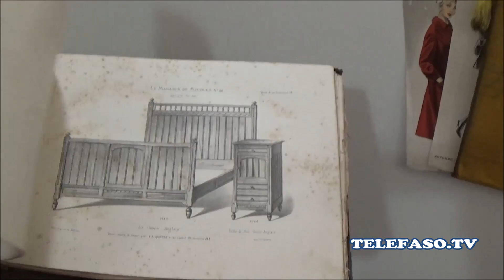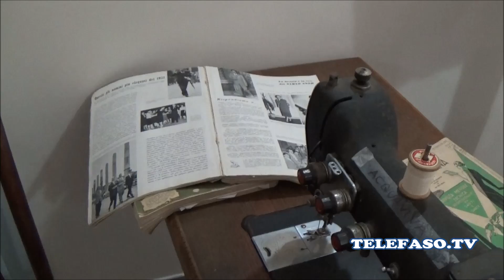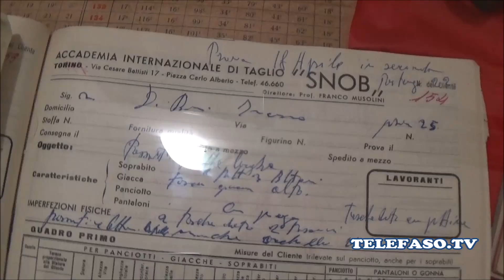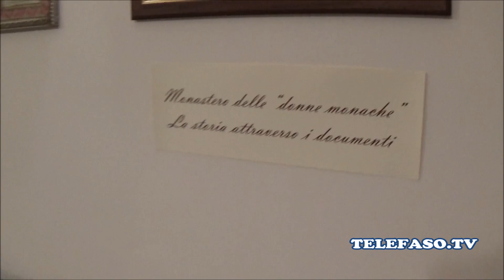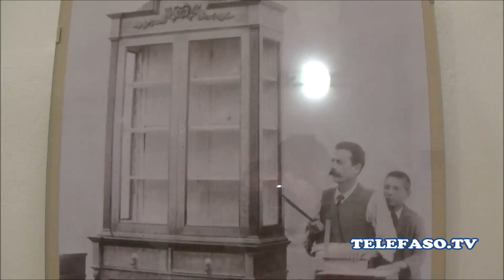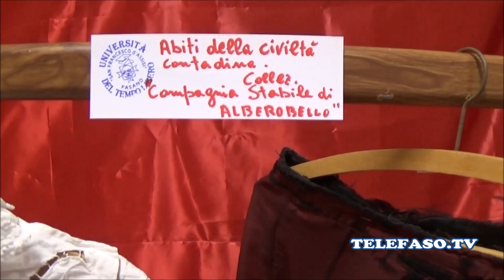Fasano dicembre-gennaio 2014-15: Museo Arti Antiche Fasanesi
Portici delle Teresiane, Piazza Mercato Fasano. Sede Università del Tempo Libero "San Francesco d'Assisi": Palmina Cannone presenta il Museo delle Arti Antiche Fasanesi.